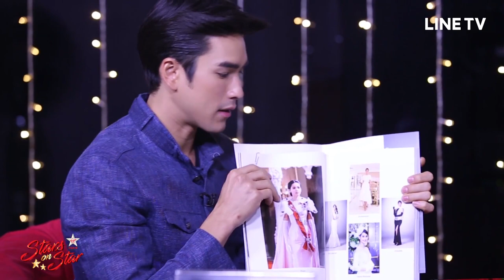Stars on Star ณเดชน์ ญาญ่า ประกบคู่ชวนฟินอีกครั้งใน 'ลิขิตรัก